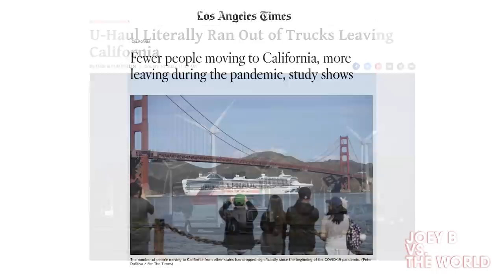Kat Von D on Leaving Hollywood for Small Town Life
✭ Joey B vs. the World Podcast